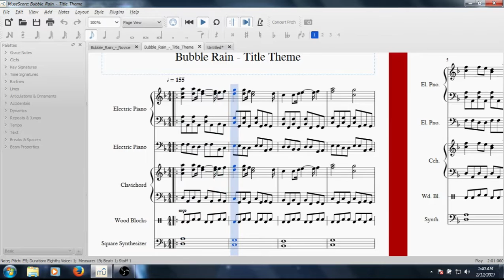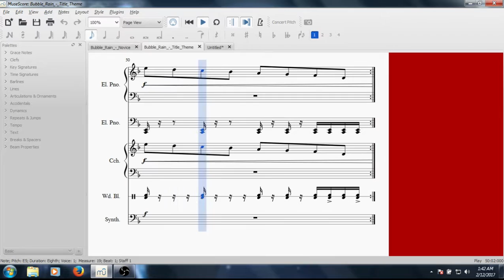Bubble Rain - Title Theme (V1.1)(Rough Draft)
Update to existing song. still not complete.